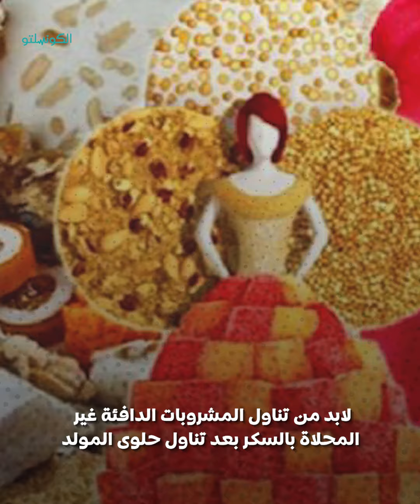هل يمكن تناول حلوى المولد أثناء الدايت؟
كشف معهد البحوث الفلكية والجيوفيزيقية عن موعد المولد النبوي الشريف هذا الموسم
محددًا أنه يوم 16 سبتمبر ومن
 المألوف عن المولد تناوله حلواه المعروفة